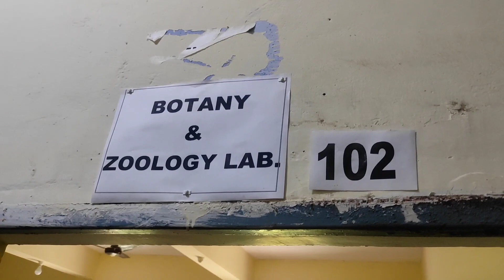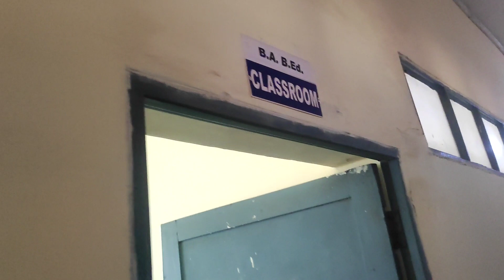MY College campus 😍😍Diet Kurukshetra, Haryana#dietkurukshetra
The friends who are watching this video can share to there friend so that they will be knowing about this video...